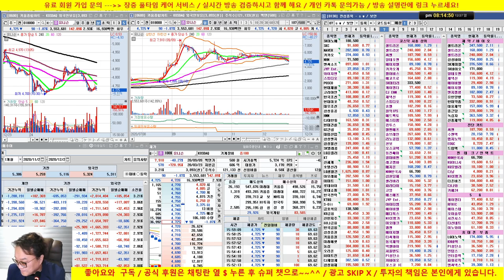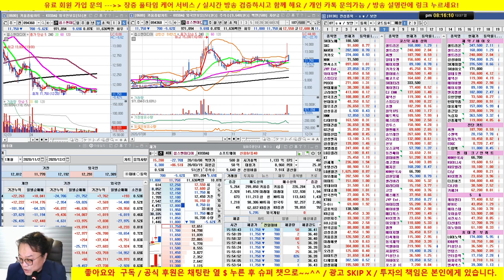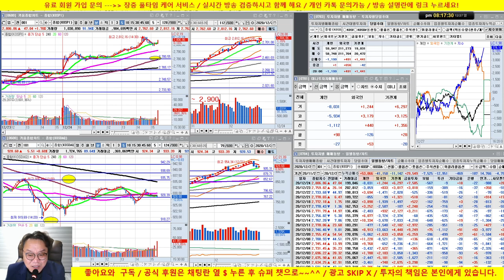업종 대표주 분석 방송 /20/12/27/닥터케이 주식아카데미/무료 추천주 & 종목상담/실전투자대회 입상자